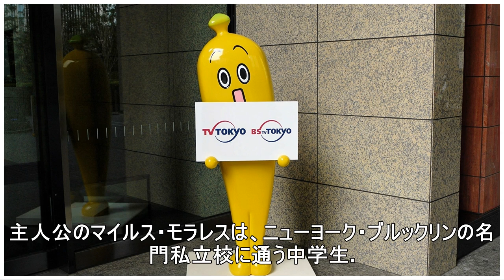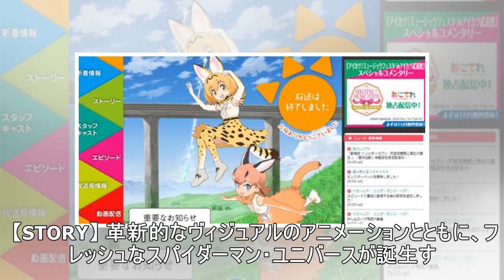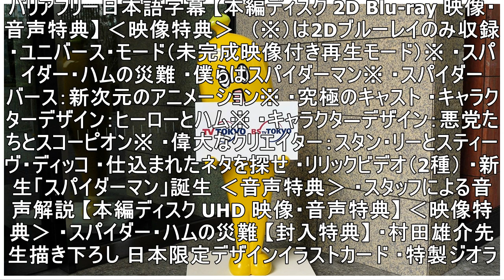『スパイダーマン：スパイダーバース』のBlu-ray＆DVDが8月7日に発売決定